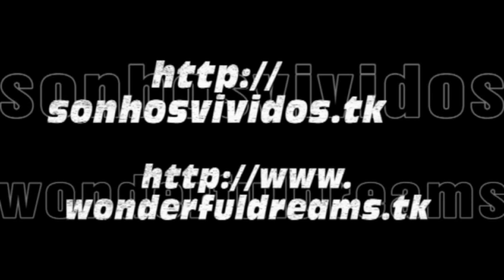Roma - Castel Sant'Angelo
A sweet presentation of Rome Can you feel it?

24/10/2012 a 29/10/2012 - Roma
Roma é a capital da Itália, é uma comuna italiana e está sediada na província de mesmo nome, na região do Lácio. Conhecida internacionalmente como A Cidade Eterna pela sua história milenar, Roma espalha-se pelas margens do rio Tibre, compreendendo o seu centro histórico com as suas sete colinas: Palatino, Aventino, Capitólio (Campidoglio), Quirinal, Viminal, Esquilino, e Célio. Segundo o mito romano, a cidade foi fundada por volta do ano 753 a.C.. (data convencionada) por Rómulo e Remo, dois irmãos criados por uma loba, que são atualmente símbolos da cidade. Desde então tornou-se no centro da Roma Antiga (Reino de Roma, República Romana, Império Romano) e, mais tarde, dos Estados Pontifícios, Reino de Itália e, por fim, da República Italiana.

24/10/2012 to 29/10/2012 - Rome
Rome is a city and special comune ("Roma Capitale") in Italy. Rome is the capital of Italy and also of Lazio. With 2.8 million residents in 1,285.3 km2 (496.3 sq mi), it is also the country's largest and most populated comune and fourth-most populous city in the European Union by population within city limits. Between 3.2 and 3.8 million people live in the Rome urban and metropolitan area. The city is located in the central-western portion of the Italian Peninsula, on the Tiber within the Lazio region of Italy. Rome is referred to as "The Eternal City", a notion expressed by ancient Roman poets and writers.
Rome's history spans more than two and a half thousand years, since its founding in 753 BC. It is one of the oldest cities in Europe. In the ancient world it was successively the capital city of the Roman Kingdom, the Roman Republic and the Roman Empire, and is regarded as one of the birthplaces of western civilization. Since the 1st century AD Rome has been the seat of the Papacy and in the 8th century it became the capital of the Papal States, which lasted until 1870. In 1871 Rome became the capital of the Kingdom of Italy, and in 1946 that of the Italian Republic.

Italië Itali إيطاليا Իտալիա İtaliya ইতালি Італія Италия ಇಟಲಿ 意大利 이탈리아 Italija taliansko Italujo Itaalia "Yr Eidal" იტალიაში Ιταλία ઇટાલી